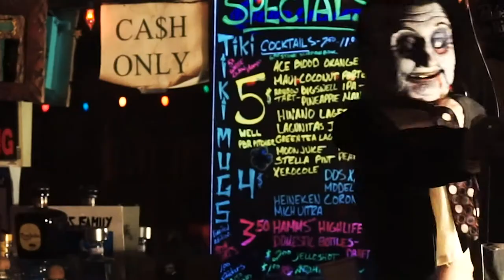Bony Tony Returns from Bikini Lounge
Bony Tony finishes his drink while waiting for the crew to call. On leaving the bar, Bony Tony sets his hat down takes a quick leak on Grand ArtHaus and heads back to Imaginology studio with the expectation that the crew will be prepared for his arrival this time.

The Afterlife Experience with Bony Tony is an original program as part of "Puppetry with Purpose", an original program at Imaginology studio in Phoenix, AZ, designed to improve the human condition through animated puppetry, transformational art experiences and character development.